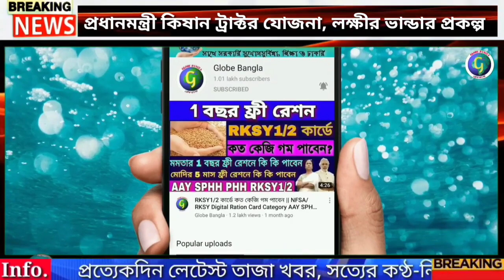পিএম কিষান ট্রাক্টর যোজনা|লক্ষীর ভান্ডার প্রকল্প চালু|pm kisan tractor yojana|digital ration card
আজকের বড় খবর || ডিজিটাল রেশন কার্ড || SBI Bank new rules|WB digital ration card category | WBPDS|
বড় খবর || লকডাউনে বিরাট ছাড় ঘোষণা মুখ্যমন্ত্রীর||Westbengal Lockdown News||Mamata Banerjee
আজকের বড় খবর|'দুয়ারে রেশন' প্রকল্পে কাদের নিয়োগ|PM Gorib Kalyan Scheme|Nrega 100 Working Days update
আজকের 6টি বড় খবর/Digital Ration Card/WestBengal Assembly Election 2021/NRC, NPR, Latest News today|
Digital Ration Card//WestBengal Assembly Election 2021 Opinion Poll//NRC, NPR, Latest News today||
স্বনির্ভর গোষ্ঠী ও অঙ্গনওয়ারী কর্মী সুখবর মমতার বিরাট ঘোষণা||রেশন কার্ডের সাথে আঁধারের লিংক||Ration